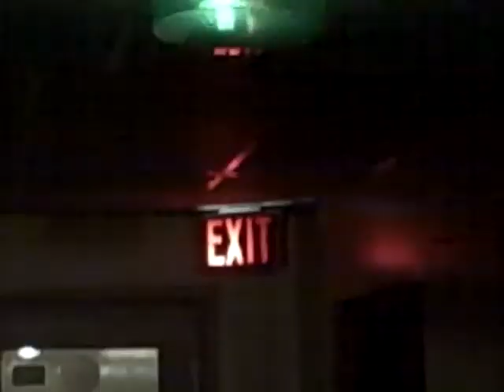Flashing Hall LIght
Here is a short video of a hall light that was flashing near the exit door on our floor Recorded on January 26, 2011 using a Flip Video camcorder.